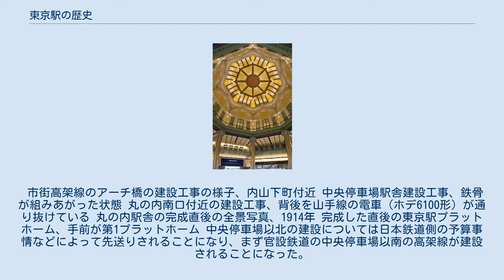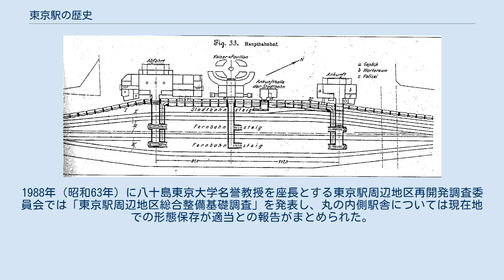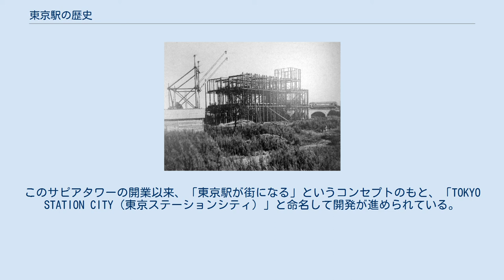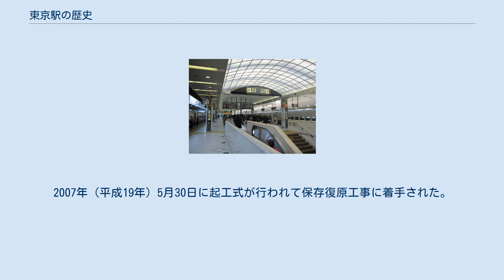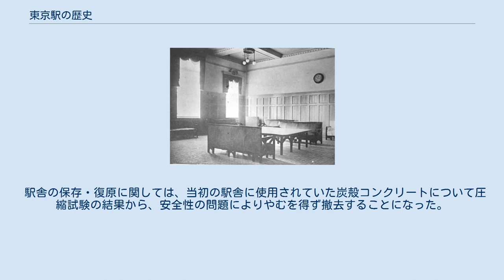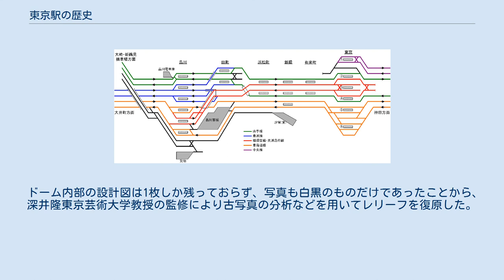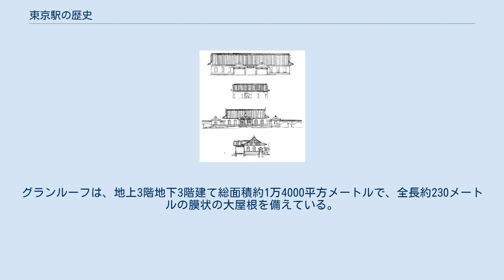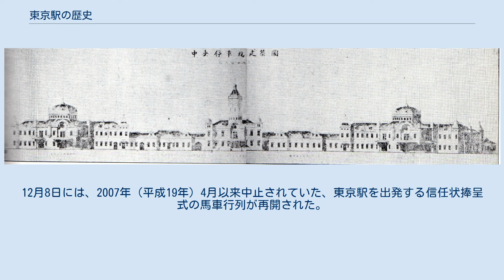東京駅の歴史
東京駅 」 東京駅の歴史 この記事では東京駅の歴史（とうきょうえきのれきし）を説明する。
東京駅は、東京において各方面別に分かれていたターミナル駅の中間を結んで中央停車場を設置する構想から始まり、1914年（大正3年）12月20日に開業した。
その後中央本線の乗り入れや山手線の環状運転の開始などにより利用客は急速に増加していき、昭和初期にはプラットホームなどの増設工事に着手した。
 しかし第二次世界大戦によりすべては完成せず、戦争末期には空襲を受けて丸の内駅舎を焼失した。
大戦後丸の内駅舎の復旧が行われるとともに、中止されていた増設工事が再開された。
1964年（昭和39年）10月1日には東海道新幹線が開通し、新幹線のターミナルともなった。
 さらに地下鉄丸ノ内線の乗り入れ、総武・横須賀線の地下ホームの開業、京葉線の乗り入れと地下にもホームの増設が進んだ。
1991年（平成3年）6月20日には東北新幹線が開通し、東北・上越方面へのターミナルともなった。
2012年（平成24年）10月には、戦災で応急復旧したままであった丸の内駅舎の復原工事が完成している。
 1904年4月5日、総武鉄道両国橋開業の時点での東京の鉄道網 東京の鉄道網の始まりは、1872年10月14日（旧暦明治5年9月12日）の日本の鉄道開業に際して新橋 - 横浜間が開通したことに始まる。
この時の新橋駅は後に貨物駅となった汐留駅で、横浜駅は現在の桜木町駅であった。
この際の新橋駅の位置の選定経緯は明確にされていないが、大名屋敷の跡地を入手できて駅や車庫、鉄道工場を建設するために必要なまとまった土地を確保できたこと、市街地を避けて横浜への路線を伸ばせる位置であったこと、当時から繁華街であった銀座にも比較的近かったことなどが理由であろうと推測されている。
 その後東京と関西を結ぶ鉄道の建設が検討されたが、東海道と中山道のどちらを経由するかを決定するためには時間がかかった。
中山道経由で建設する際の東京における経路としては、お雇い外国人のリチャード・ボイルの調査報告による、新橋から皇居の東側を北上する現行の東京駅経由ルートに近いものや、開拓使の役人松本荘一郎とお雇い外国人ジョゼフ・クロフォードの調査報告による小名木川駅を起点として北上し、既設の官設鉄道（国鉄）線との連絡は品川駅から分岐する線によるものなどがあった。
政府は国土開発の観点から、既に開けている東海道よりも内陸の発展を促進する目的で中山道がよいとし、軍部も敵の軍艦による攻撃を受けやすい海岸沿いを避けられる内陸路線を支持したことから、一旦は中山道経由に決定された。
 当初国営を原則とした鉄道であったが、西南戦争による政府の財政悪化もあり、民間に建設を認める方向に方針転換した。
これを受けて発足した最初の私鉄が日本鉄道で、最初の建設区間として中山道鉄道の一部を構成する東京 - 高崎間の路線を建設することになった。
日本鉄道建設に際しては、官設鉄道との連絡から品川を起点とすることも有力視されていたが、距離がやや長くなり東京西部の丘陵地帯を通過する工事に時間がかかると見込まれたこともあり、とりあえず上野駅を起点とする方針となって、1883年（明治16年）7月28日に上野 - 熊谷間が開通した。
しかしその後、中山道経由の鉄道の建設の困難さが明らかになったこともあり、1886年（明治19年）に政府の方針が転換し、東海道経由で東西連絡鉄道を建設する方針に変わった。
これを受け、当初は中山道経由の東西連絡鉄道に対する支線の位置づけであった新橋 - 横浜間の鉄道から延長する工事が始められ、1889年（明治22年）7月1日に東海道本線新橋 - 神戸間が全通した。
一方の日本鉄道は同じ1889年の9月1日に青森までの東北本線を全通させ、さらに1898年（明治31年）8月23日には常磐線も全通した。
また上野と秋葉原を結ぶ貨物線も1890年（明治23年）11月1日に開通した。
 一方、東京の西に伸びる中央本線は、私鉄の甲武鉄道が建設した。
1889年（明治22年）4月11日の新宿 - 立川間を皮切りに順次開通し、新宿より都心側では1895年（明治28年）4月3日に飯田町駅まで開通した。
東京の東に延びる総武本線は、やはり私鉄の総武鉄道が建設した。
総武鉄道の資金力では隅田川を横断することが難しかったこともあり、隅田川の東側に位置する両国橋駅（後の両国駅）をターミナルとして1904年（明治37年）4...